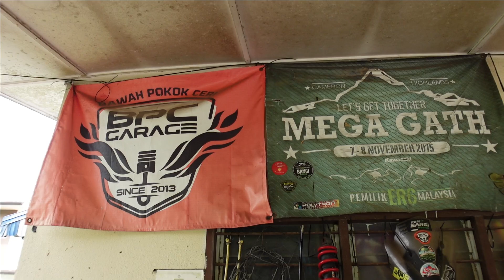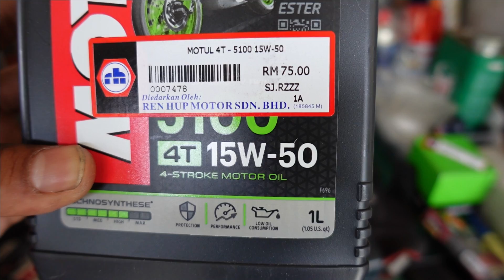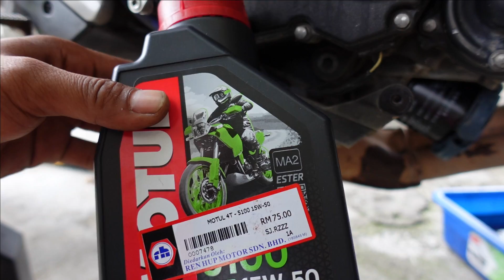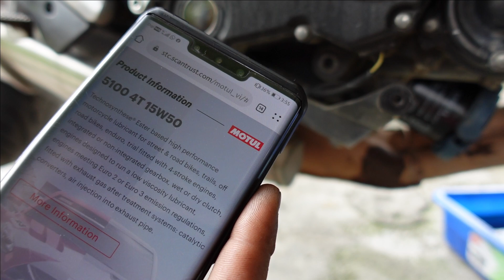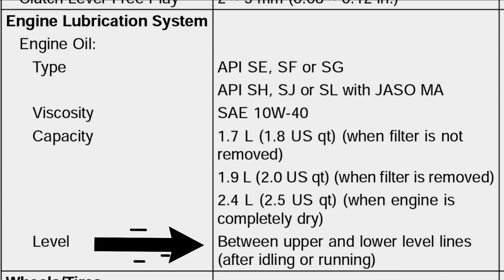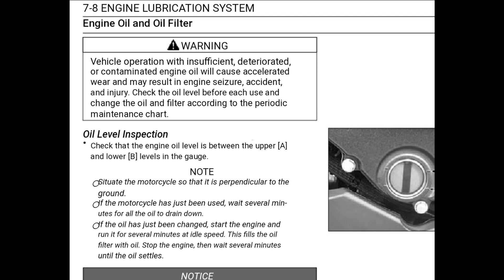service kawasaki er6n 2012 - berapa liter sebenarnya ? minyak motul klon ke ?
daripada sisi pendapat saya tentang service minyak hitam motor kawasaki er6n 2012